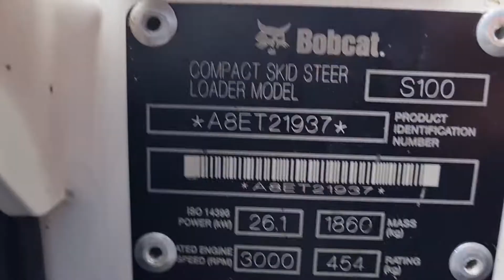SKID STEER LOADER BOBCAT S100 - FIŠ MACHINERY SLOVENIA